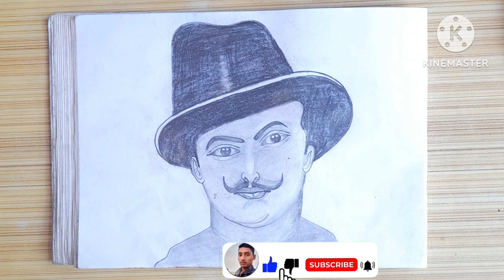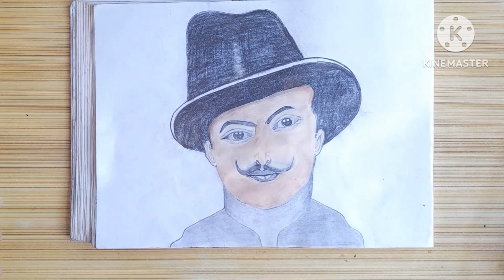bhagat Singh painting drawing🙂🎩/bhagat Singh painting easy ♥️ 🇮🇳🇮🇳